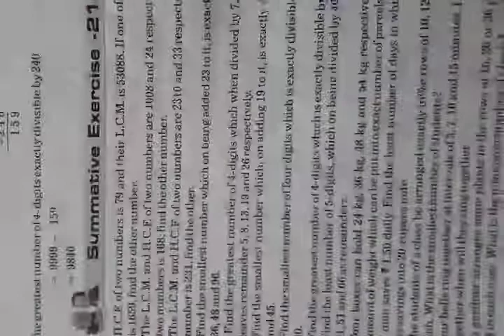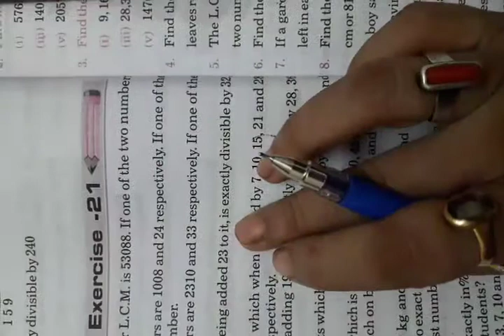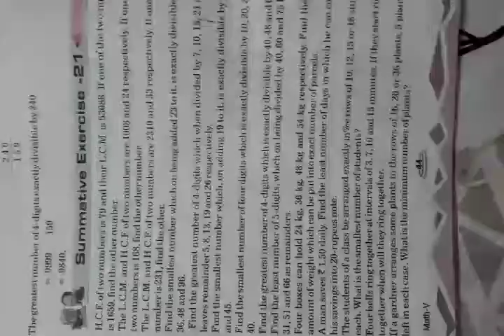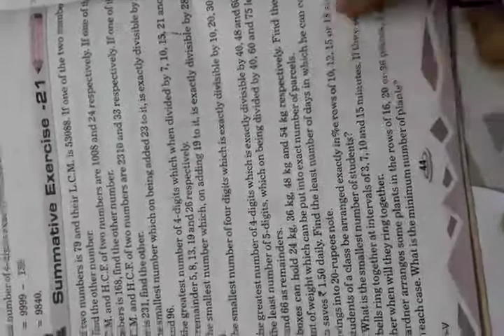Word Problem of HCF and LCM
Unit - 6 Ex - 21